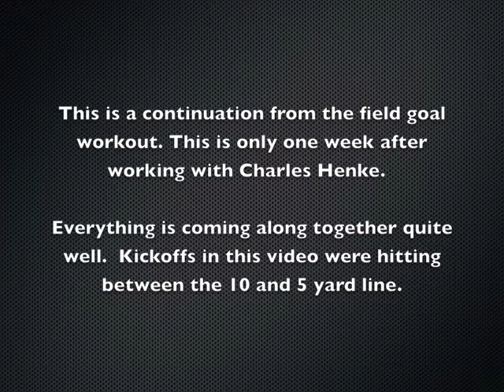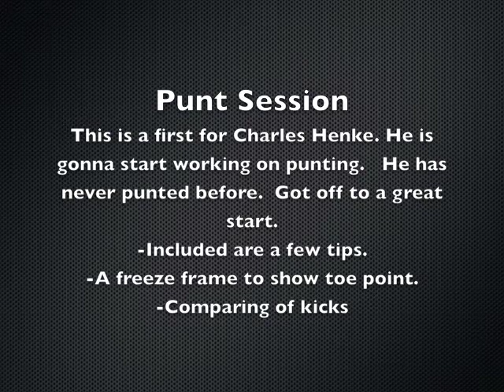Next Step Kicking - Charles Henke - Kickoff and Punt Session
This is exactly one week after our first workout session with
Charles Henke of Concordia University Chicago
We gave him some drills to work on until our next kicking session.
This is the Kickoff portion.
Bonus - Included is a punt workout. Charles has never punted before and is looking to get started. Hes off to a great start.